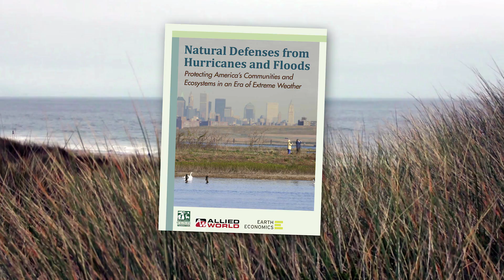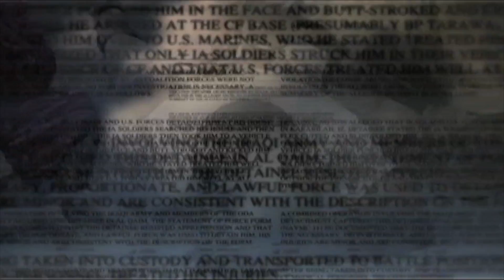Making Coastal Communities More Resilient to Extreme Weather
Forty percent of the US population lives in coastal communities exposed to flooding, severe hurricanes and heavy rainfall events. These natural hazards are costly and will be even more so in the future. Hurricane Sandy in 2012 caused more than $50 million in damages. In the next 40 years, New Orleans, New York and Miami alone stand to face some $20 trillion in flood losses.

Joshua Saks, Legislative Director of the National Wildlife Federation, looks at how America's communities can be protected and made more resilient in an era of extreme weather.